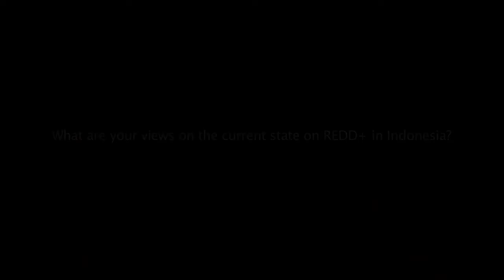Sumali Agrawal on REDD+ in Indonesia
Sugali Agrawal - Community and Environmental Affairs Manager, Yayasan Tambuhak Sinta.